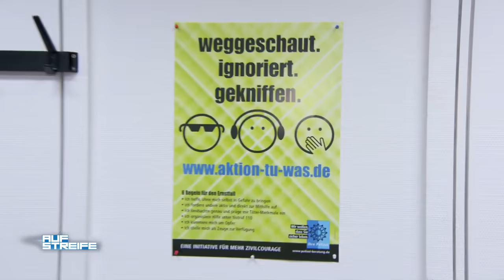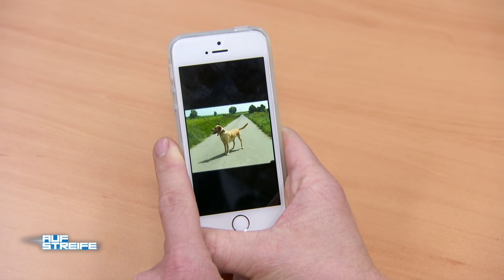GIFTKÖDER in Würstchen versteckt | Auf Streife | SAT.1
Eine Frau vermisst ihren Hund seit 2 Tagen und suchte nach ihm vergeblich. Nun versucht sie Mithilfe der Polizei ihren Hund "Forrest" wiederzufinden. Dabei stellt sich heraus, dass Forrest gar nicht mal so weit weg von Zuhause war...